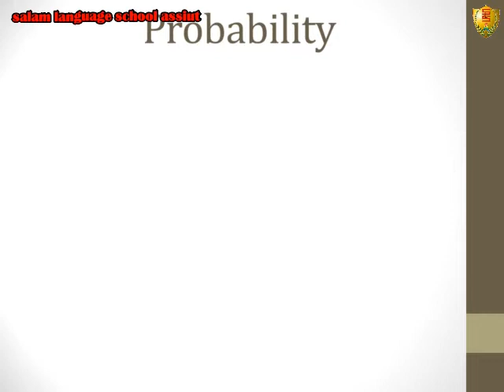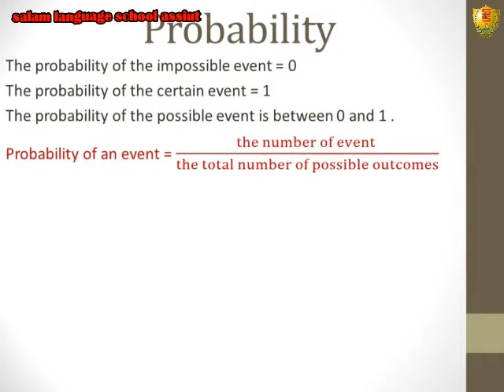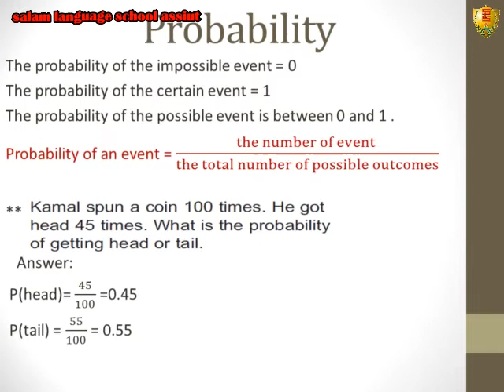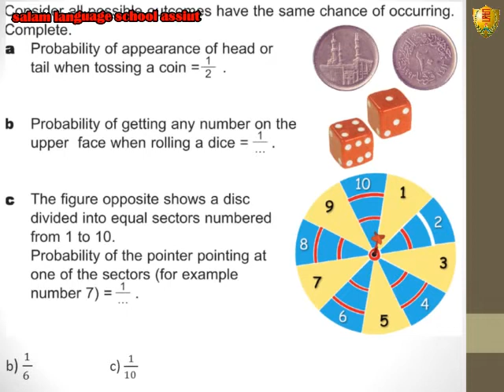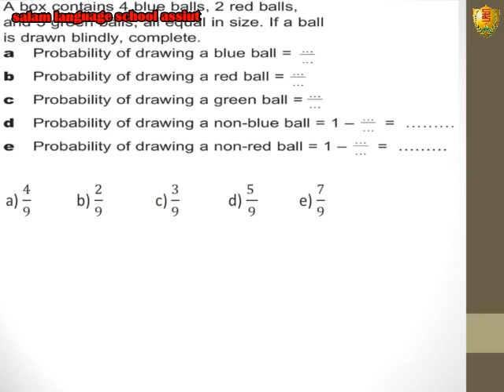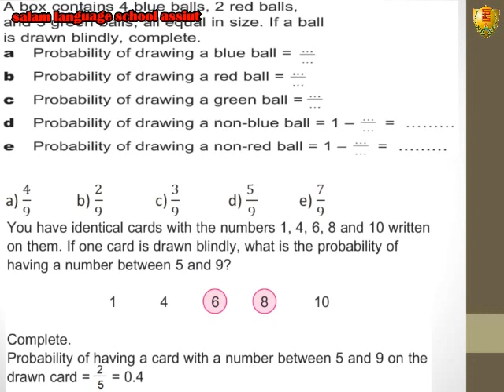lesson 2 Probability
Maths - 4th prim